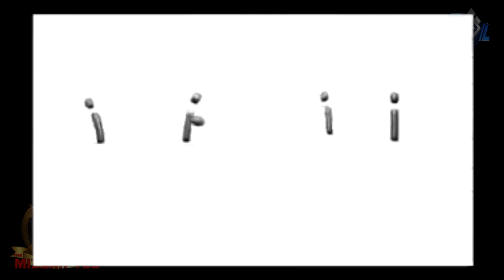Satoru Iwata Introduces Us to a Revolution - Wii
When Nintendo put their Domination in Motion...